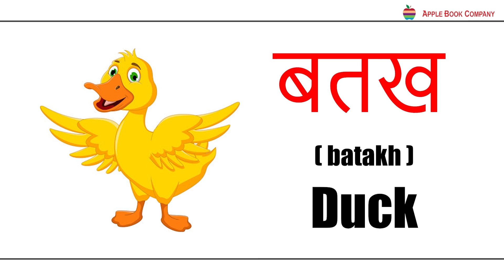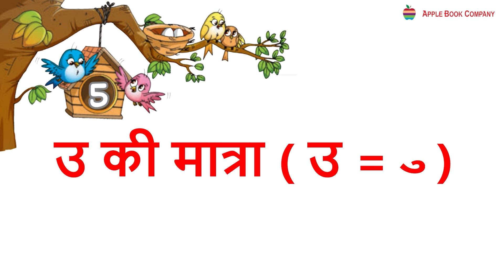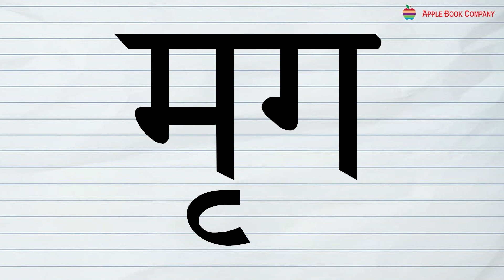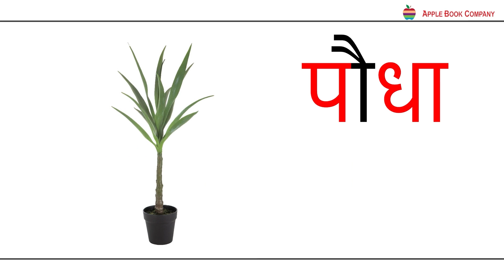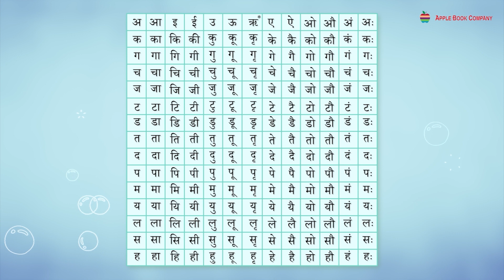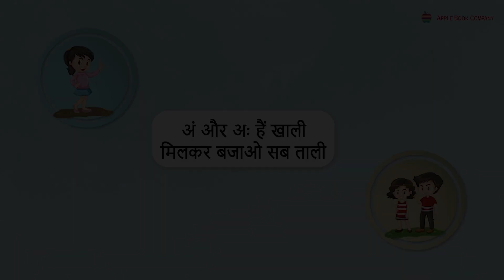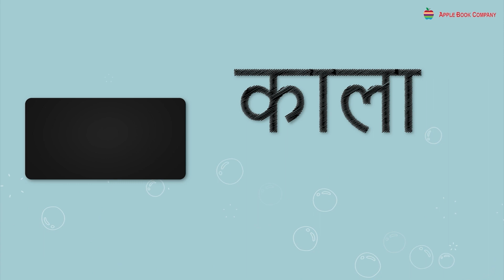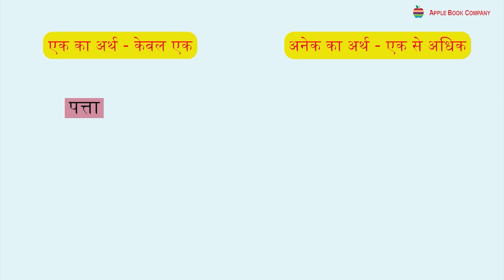HINDI SUGANDHA | CLASS 2 | FV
APPLE | HINDI SUGANDHA | CLASS 2